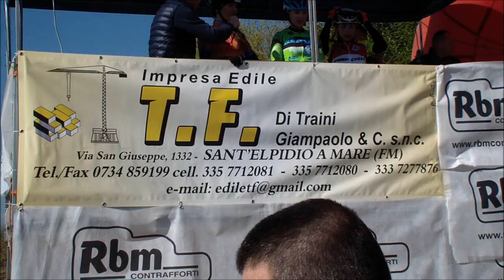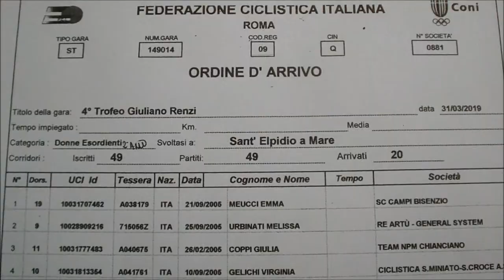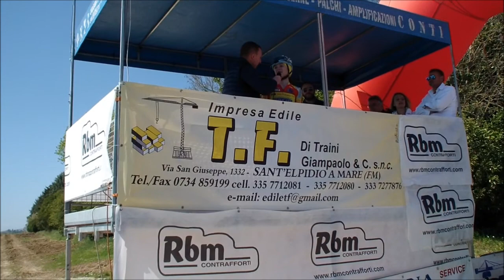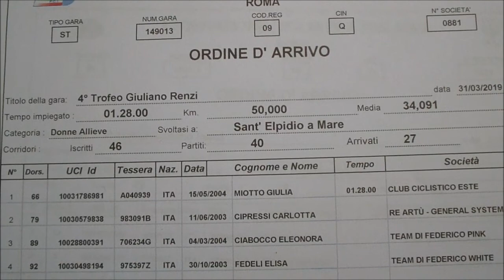Esordienti e Allieve donne - Sant'Elpidio a Mare - 31 03 2019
DONNE ESORDIENTI E ALLIEVE - SANT’ELPIDIO A MARE contrada Luce (Fm) – 4° TROFEO GIULIANO RENZI – Soc. Org.: ASD O. P. BIKE PORTO SANT’ELPIDIO - DIRETTORE DI CORSA: DE CAROLIS Fabio – VICE DIRETTORE: SERRANI Emanuele - Telefinish: Sergio Rossi
GIURIA: BALDASSARRI - MORLACCA Fotofinish: Sergio Rossi